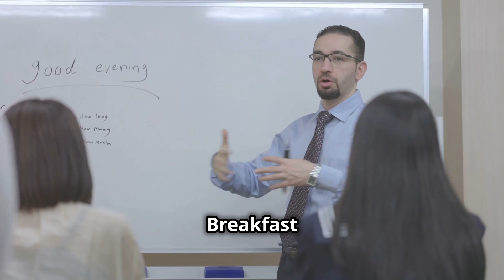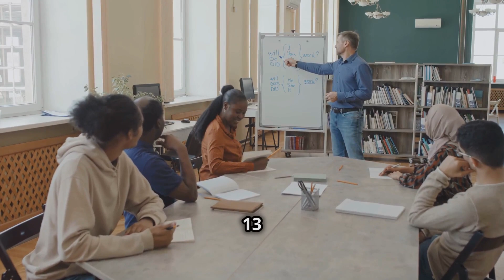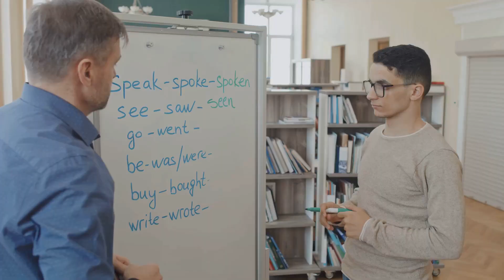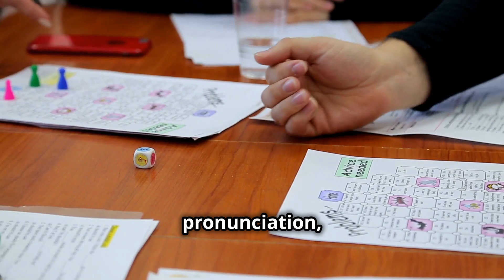25 Most Difficult Words for ESL Beginner / Pronunciation / Adult ESL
Pronunciation@ChampionEnglishESL

Here are 25 words that A1 (beginner) English students often find difficult to pronounce due to their unique sounds, silent letters, or unexpected stress patterns:

Timeline
00:00 Comfortable (often mispronounced as "com-fort-a-ble")
Sword (often mispronounced as "sword" with the "w" sound)
These words present challenges due to their spelling not aligning with their pronunciation, the presence of silent letters, or irregular stress patterns. It’s important to practice these words in context and listen to native pronunciation to improve.